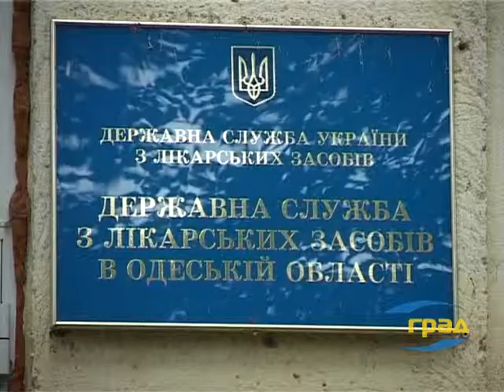Фальсификат в аптеках